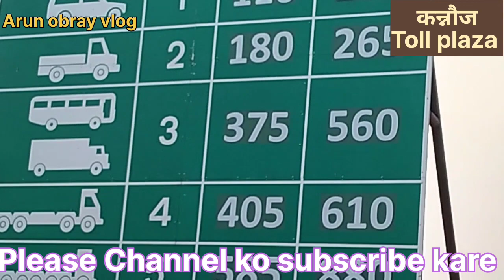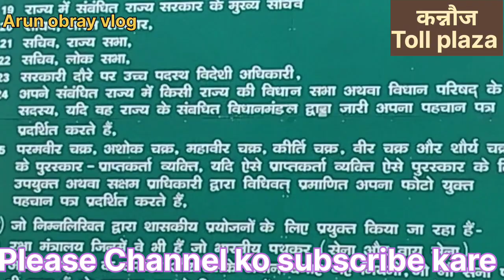KANNAUJ TOLL PLAZA। || कन्नौज टोल प्लाजा || kannauj me kitna Toll Lagta hai